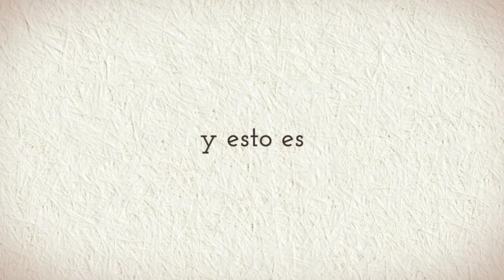Gemelos de Aixa Vázquez | WapaTV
WapaTV